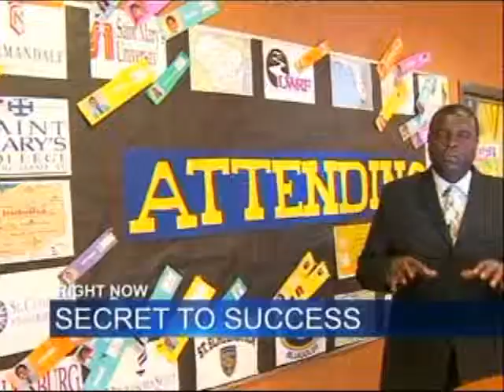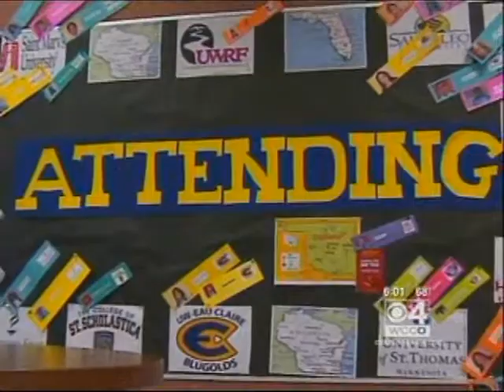All Seniors At Mpls' Cristo Rey Jesuit High School Will Head To College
CBS Minnesota - WCCO